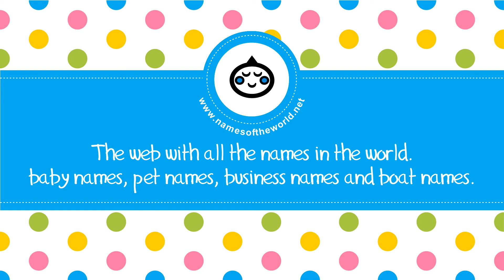50 boy names that start with Q - the best baby names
Are you looking for boy names that start with Q? In this video you can watch 50 of the most popular baby boy names that begin with Q. More baby boy names